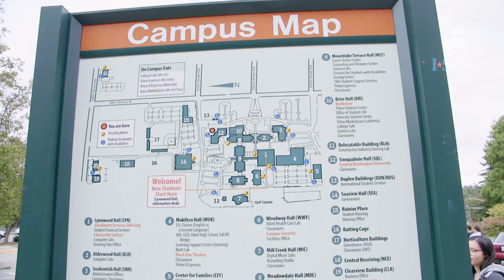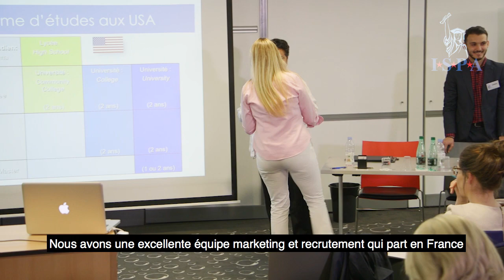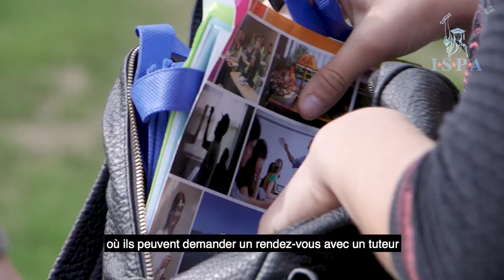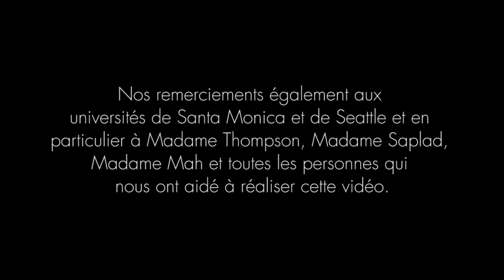Témoignages : Partir un an apprendre l'anglais aux USA !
Ils ont choisi de partir aux USA pendant un an avec ISPA, ils témoignent. Anciens étudiants restés aux USA, nouveaux étudiants que nous avons suivi de leur départ à leur retour en France : suivez leurs expériences et leur évolution !
Nous vous proposons également d'écouter nos équipes sur place.

Les destinations ISPA : Etats-Unis, Australie, Canada, Espagne, Italie, Angleterre, Irlande, Malte et Japon.

Production vidéo : Stefan Hofmann